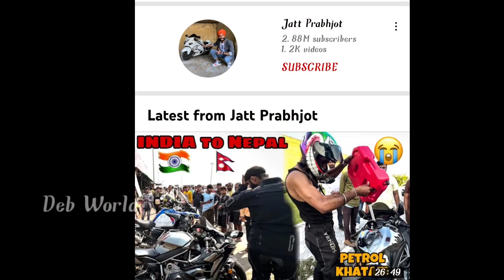Nepal Rider में Accident || Kawasaki Serious Accident|| Deb World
‎@Jatt Prabhjot  Nepal Rider में Accident  || Kawasaki Serious Accident|| Deb World

‎Hello Friends,
      Deb World Chennal Par Aap Sabhi Ko Swagat Hai.

Yours Query
Jott Prabhjot Serious Accident
Jott Prabhjot Nepal Rider
Jott Prabhjot Nepal Rider me Accident
The UK07 Rider
Rider
Accident Video
Jott Prabhjot Kawasaki Accident